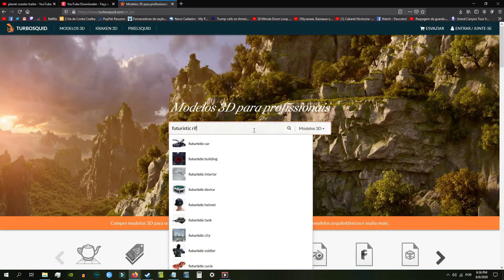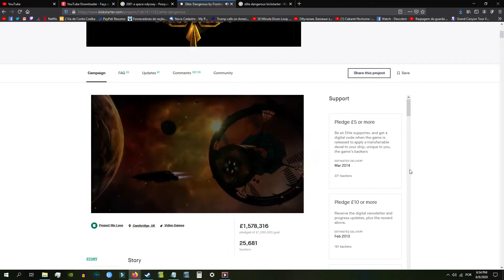Elite:Dangerous - Odyssey e Frontier na Odisseia da qualidade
comentando material publicitário da nova expansão para ser  lançada em  2021